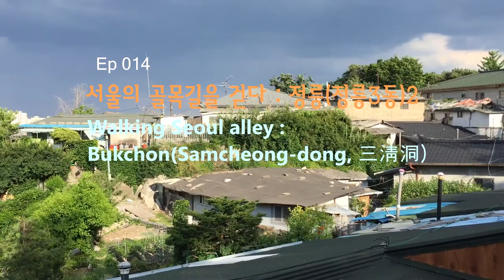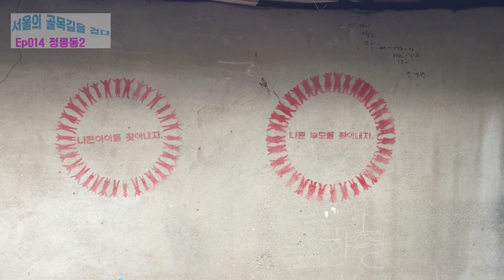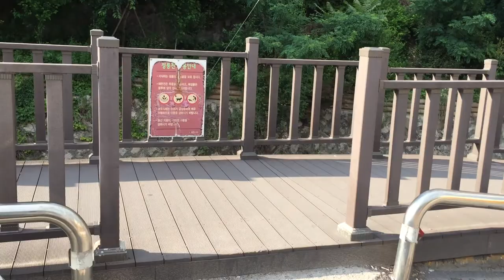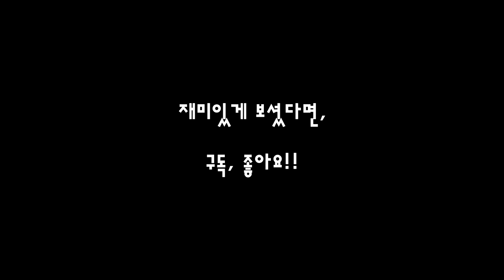ep014 서울의골목길을걷다:정릉동2(정릉3동)1(Walking Seoul Alley:Jeongneung-dong, 貞陵洞])2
서울시 성북구 정릉동(정릉3동)2
Jeongneung-dong, 貞陵洞 2